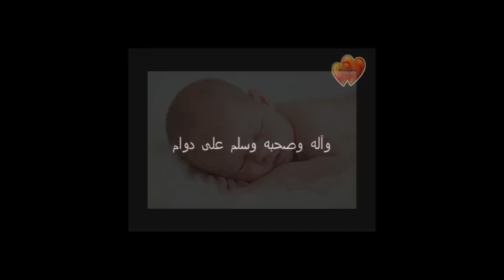Zikir dan Selawat Dodoikan Sampai Anak Tidur 60 Minutes Zikr & Sholawat Making Baby Fall Asleep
The Holy Quran
 Roquia . For every thing
We upload the sound and video about Zikir or Sholawat Prayer ( Muslim called it as Sholawat & Zikir/Dzkir/Zikr), Its is very familiar for all Muslim in this world to recite it as a daily prayer to their GOD.